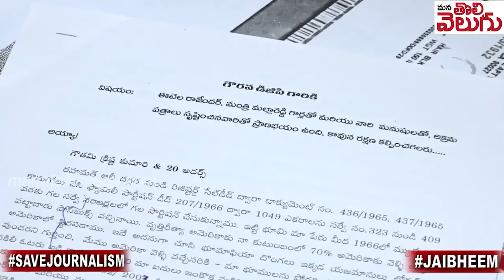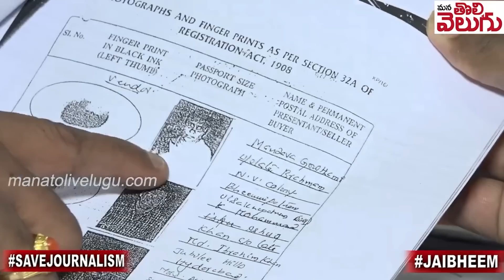ఎన్నారై భూమిని మల్లారెడ్డి ఎలా కొట్టేసిండో చూడండి !! మొత్తం 900ఎకరాలు ! | MallaReddy Land Scam